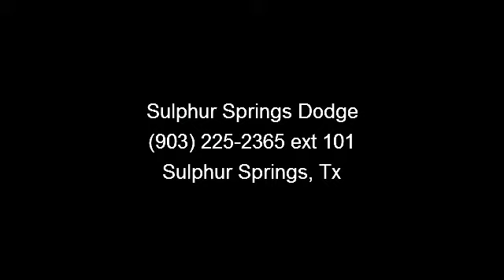2013 Ram 1500 - Sulphur Springs Dodge - Sulphur Springs, Tx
MOTOR TRENDS 2013 TRUCK OF THE YEAR, THE 2013 RAM 1500!!! 5.7L V8! 6-Speed Automatic! Rear Wheel Drive! Easy to use Steering Wheel Controls. UConnect hands-free communication w/Bluetooth! Premium Surround Sound. AM/FM/CD Player! 1 Year Free Sirius Satellite radio!! 20' Chrome Rims. Deep Sporty Tint. Power Windows, Locks, Tilt and Cruise control. Safety equipment includes: ABS, Traction control, Curtain airbags, Passenger Airbag, Dusk sensing headlights... Give us a call and set up an appointment to take a test drive now!! Lifetime Engine Warranty on all gas engine under 100,000 miles and we offer $8 oil changes on 4 and 6 cyls engines and $18 on V8 engines on the vehicles we sell.   Sulphur Springs Dodge is constantly adding inventory to the already great selection of new and pre-owned cars and trucks. We set high standards for the quality of pre-owned cars and trucks that we stock. We don't just stock anything!